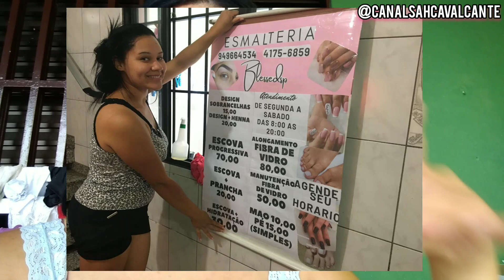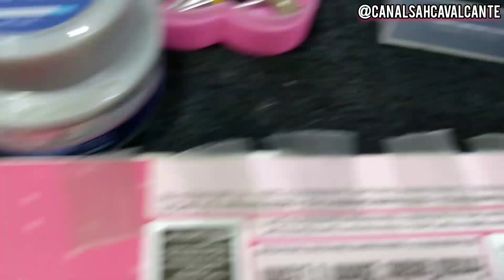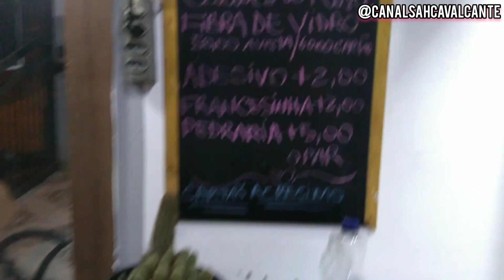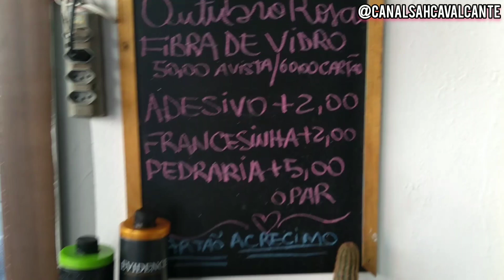VLOG SOU MAE E EMPREENDEDORA | NAIL DESIGNER | MANICURE | MEU ANIVERSÁRIO ❤️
OI MEUS AMORES NO VIDEO DE HOJE EU TROUXE MINHA ROTINA COMO MAE E EMPREENDEDORA NA AREA DA BELEZA , UMA AREA NOVA PRA MIM MAS QUE AMO E FAÇO TUDO COM MUITO AMOR E A MINHA ROTINA DE VARIOS DIAS , MEU ANIVERSARIO E UMA TORTA DE MARACUJA QUE FIZ EM COMEMORAÇÃO AOS MEUS 26 ANOS ESPERO QUE GOSTEM ♥ UM BEIJO E ATÉ O PROXIMO VIDEO :)
COMPARTILHA PORQUE MIGA QUE É MIGA COMPARTILHA ♥
FICA MAIS PERTO DE MIM NO INSTAGRAM :